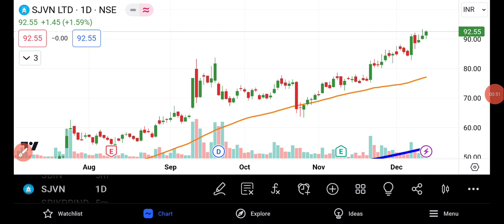SJVN Share Latest News | SJVN Share Price | Share Market Latest News